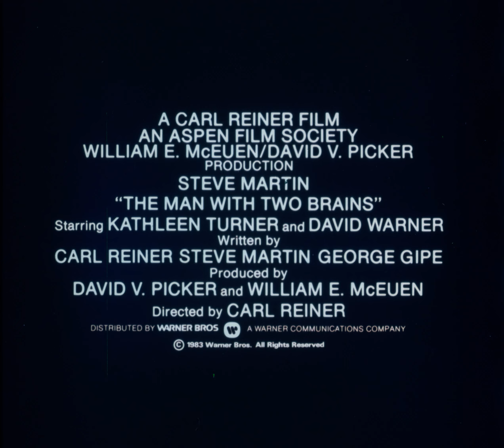The Man with Two Brains (1983) 35mm film trailer, flat open matte, 2160p